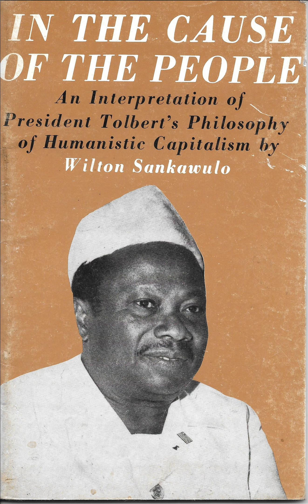April 16, 1979: Liberian President Tolbert Addresses the Nation following the "rice riots"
Presidential address broadcast on ELBC radio, Monrovia, Liberia, in April 16, 1979.  President Tolbert alleges that the violence on April 14 was planned.